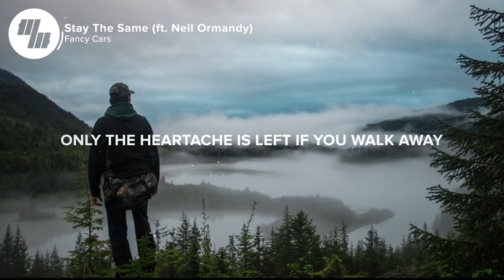Fancy Cars - Stay The Same (Lyrics / Lyric Video) Ft. Neil Ormandy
This Fancy Cars track is no less than Fancy. Neil Ormandy kills the vocals for Stay The Same. This background fits perfectly for the tone of the track, enjoy!

🎤 Lyrics: Fancy Cars - Stay The Same (Ft. Neil Ormandy)

See a lot of lies
Start from mistakes
Tryin prove myself
Hide my fears
Control the pain
Then the black and white
Starts turnin grey
Then I turn my back to hide what's written on my face
Act like I'm glowing
When really I'm lost in space
Only the heartache is left if
You walk away

If I told you I fucked up
Could we stay the same
It just kills me to lay here
It keeps me awake
If my lies could be replaced
We could start over again
But If I told you I fucked up could we stay the same

Another alibi leaves another trace
Now I'm facing all the demons that I hide away
Another drunken night
Tryna hide the shame
Cause I'm haunted by a memory I can't erase
I can't imagine a life without you
and me
Only the heartache is left if you walk away

Picture credit
📷 Steve Halama